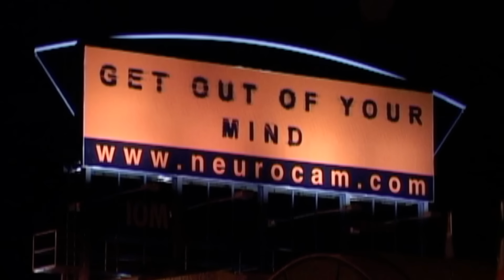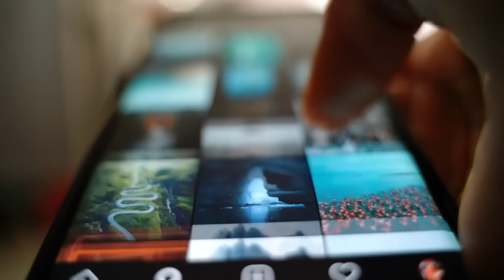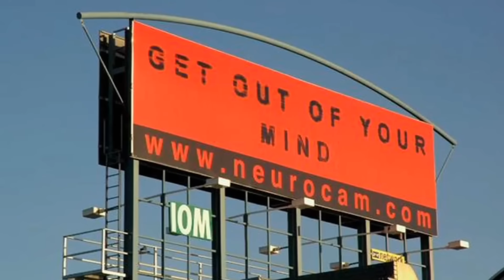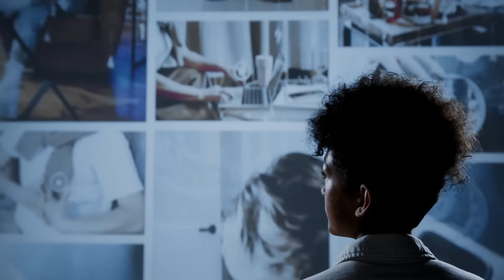NeuroControl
In this presentation I first want to focus on NeuroControl. The Hidden Science of Mind Manipulation and How Technology Could Rewire Human Thought and what will be The Future of Brain Hacking.